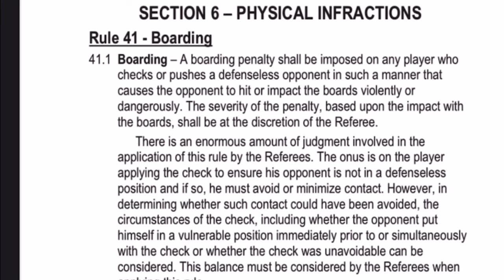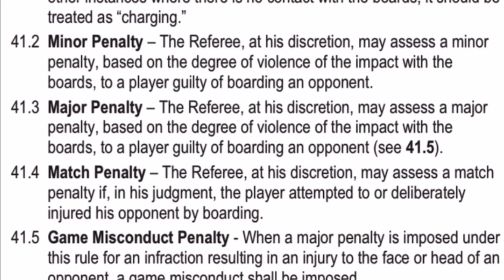Michael Eyssimont boarding on Nick Jensen - Tough Call Recommendation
Michael Eyssimont was not issued a penalty for this hit to Nick Jensen that caused a violent impact with the boards. This video breaks down the angle and the physics of this impact and how it could have been avoided.